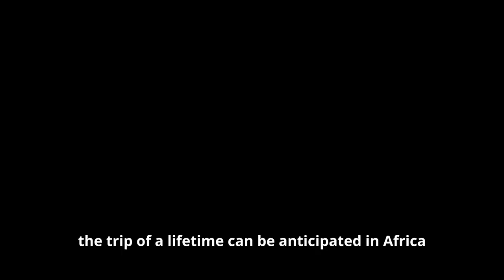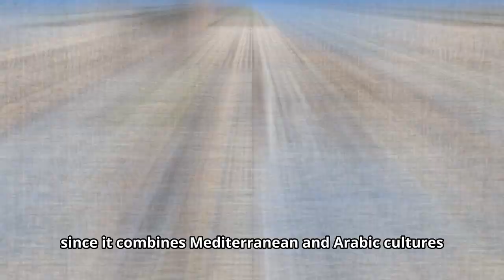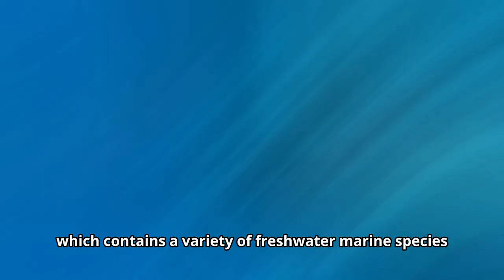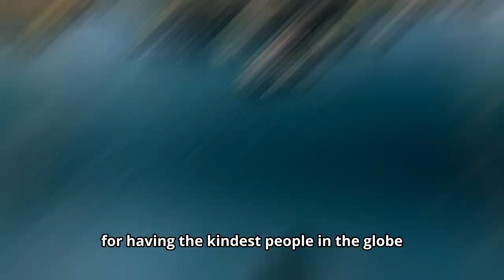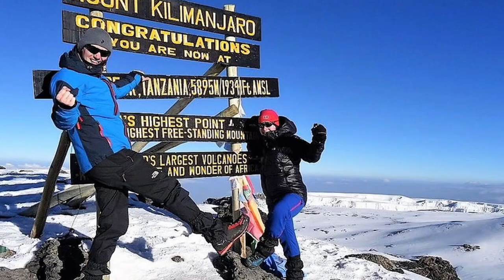10 Best African Countries To Spend Summer Holidays 2023?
10 Best African Countries to Spend Summer Holidays.
Africa may not always be on the radar for the typical visitor, but those that go have the chance to experience the ideal fusion of the East and the West, the wild and the urban, and the old and the modern. It can be challenging to choose your experience on the second-largest continent because of everything from the coastal splendor of Cape Town to Tanzania’s game reserves. U.S. News selected the top tourist destinations in Africa based on user votes, expert opinions, accessibility, cost, and the diversity of things to do. Africa is the only region in the world with more to offer tourists. Africa has it all, from exotic cities and fascinating cultures to wildlife safaris in national parks and wild camping under the stars. The trip of a lifetime can be anticipated in Africa for those seeking the promise of an adventure and the best that mother nature has to offer. Your first visit to these African nations will leave you feeling inspired by their diverse cultures, thanks to the Blue Nile and Victoria Falls as well as their significant UNESCO heritage and ancient ruins. Being aware that many people are considering where to spend the upcoming summer. If you are one among them, stop stressing about where to go this summer since we have put together some incredible destinations for your enjoyment and comfort.
Out of a total of 54 entirely distinct countries, this video ranks the greatest countries in Africa to visit. Perhaps the most difficult aspect of organizing your trip is deciding where to go.